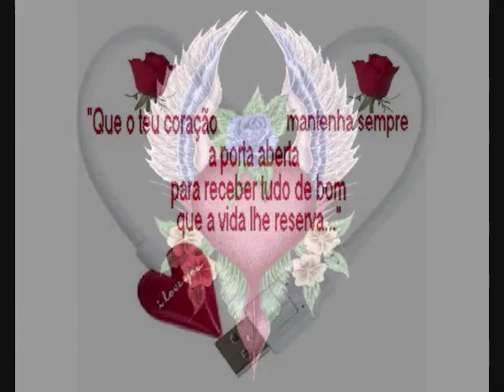ANA-MALHOA EU SOU LATINA.wmv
ANA-MALHOA EU SOU LATINA